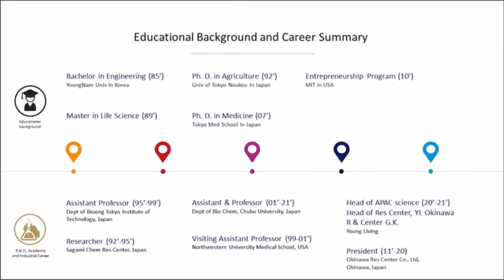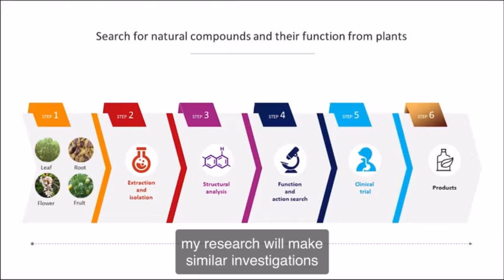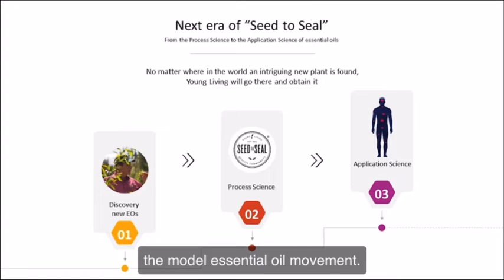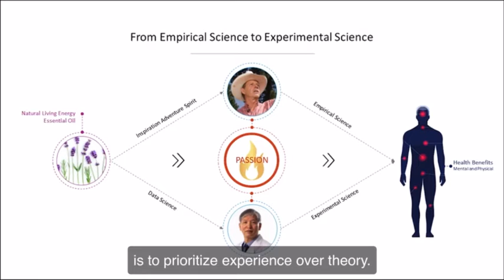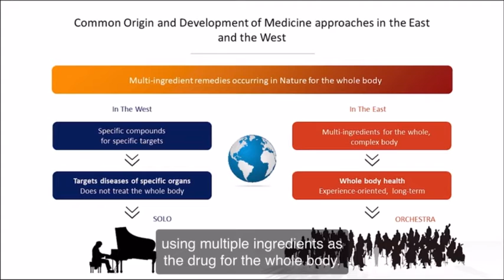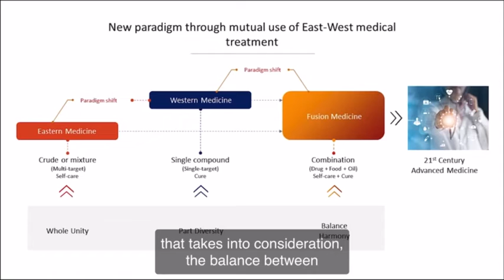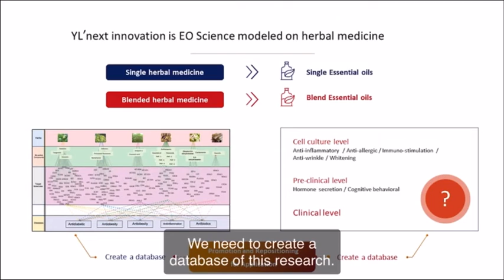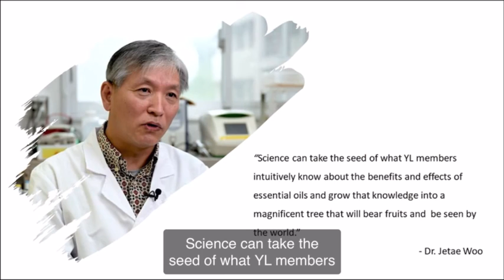Dr. Je Tae Woo - Next Era of Essential Oils